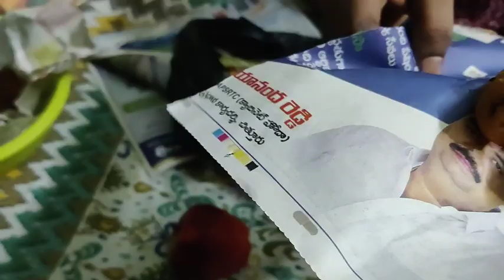Midnight Christmas Celebration Vlog 🎄 🤩🥰| telugu vlogs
Midnight Christmas Celebration Vlog 🎄🤩🥰 | telugu vlogs | ‎@SuperSulochana-mp5wn

my daily routine vlog telugu latest
telugu vlogs
 telugu vlogs at home
telugu vlogs